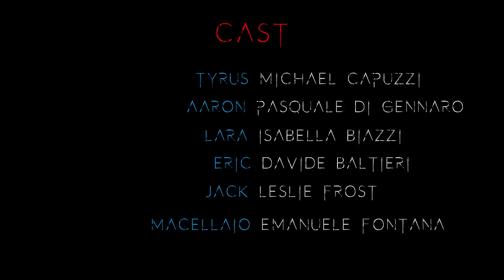LA MIA VERA NATURA EP.1 - IL MIO PASSATO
Tyrus è un cacciatore dal passato tormentato. Cosa gli sara' successo? Lui è il suo amico partono per la montagna per cacciare. Primo episodio de "La mia vera natura". Un'episodio nuovo ogni sabato! :D